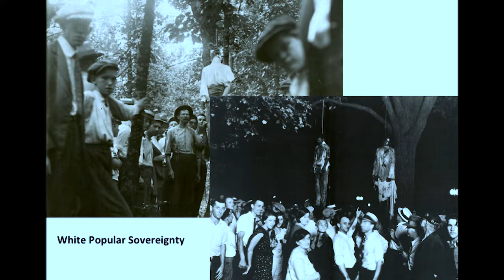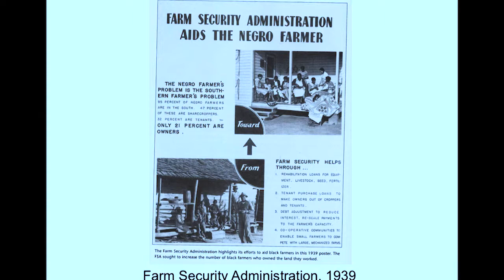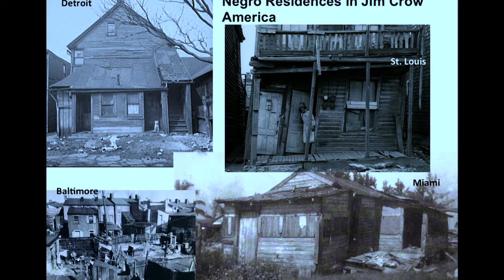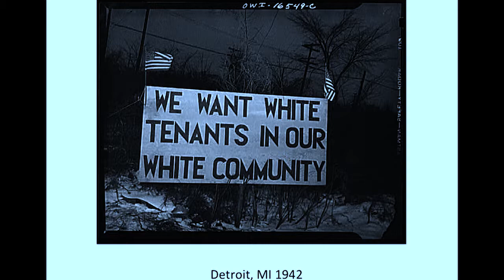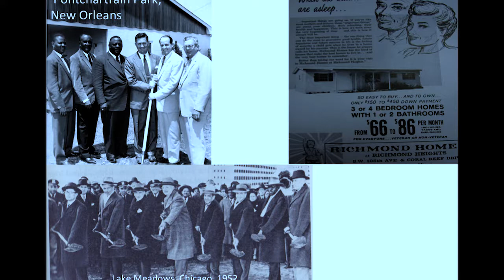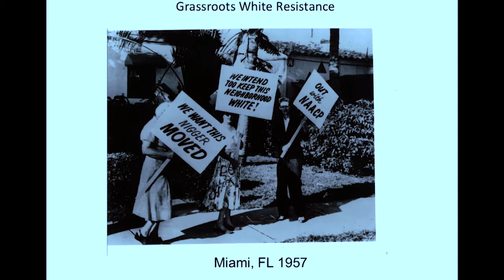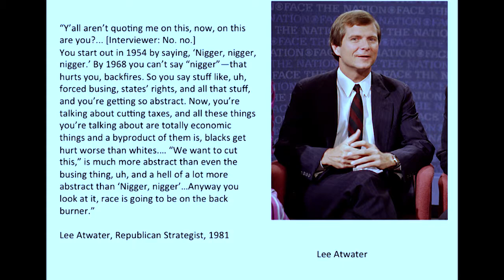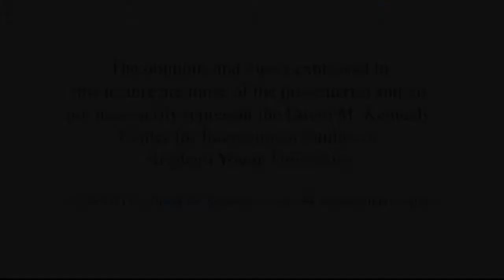Rethinking Jim Crow Segregation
Learn about three of the foundational myths about the history of racial segregation in America, and explore the dynamism and evolving quality of Jim Crow segregation. Through property, policy, and popular culture, Americans have modified and updated much about racial discrimination, leaving, for many, more questions than answers about how best to deal with institutional racism and its legacies.

Nathan D.B. Connolly is the Herbert Baxter Adams Associate Professor of History at Johns Hopkins University and author of the award-winning A World More Concrete: Real Estate and the Remaking of Jim Crow South Florida (2014). Connolly writes about racism, capitalism, politics, and the built environment in the twentieth century. His work pays special attention to people’s overlapping understandings of property rights and civil rights in the U.S. and the wider Americas.